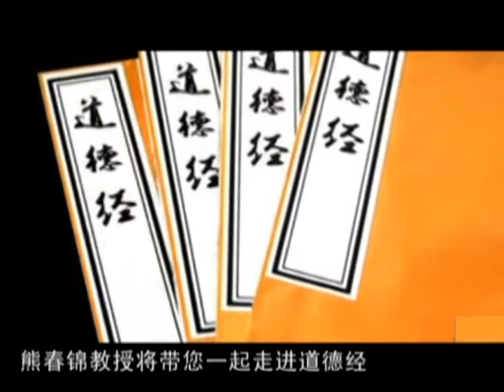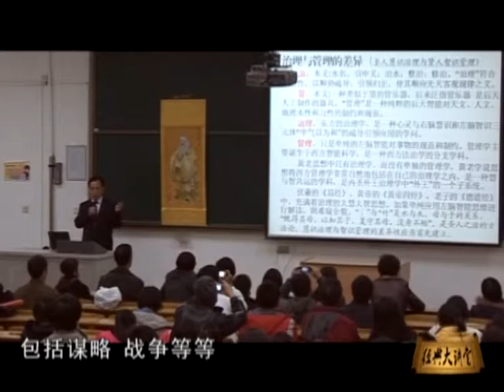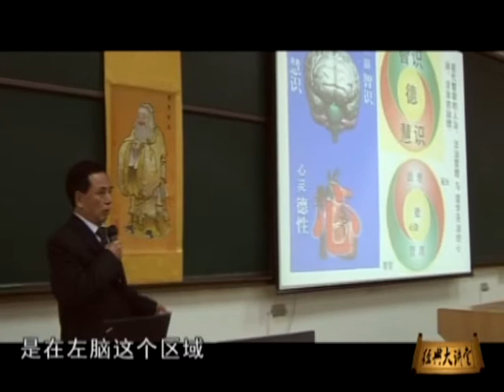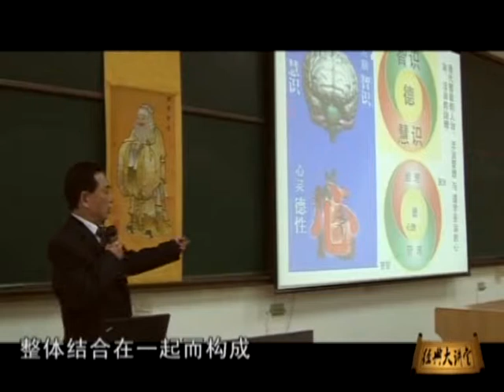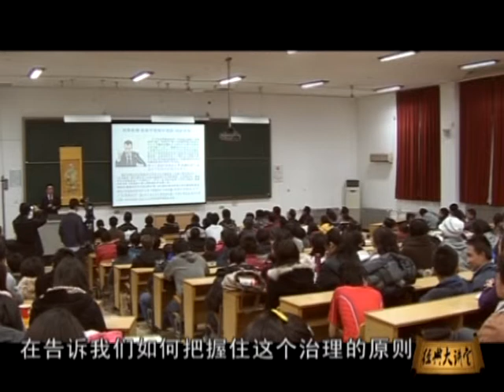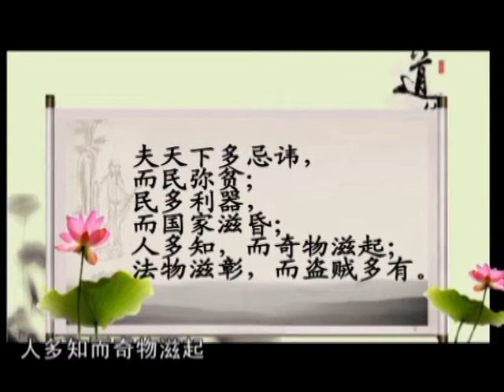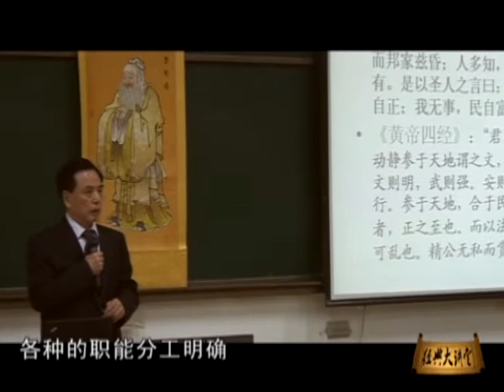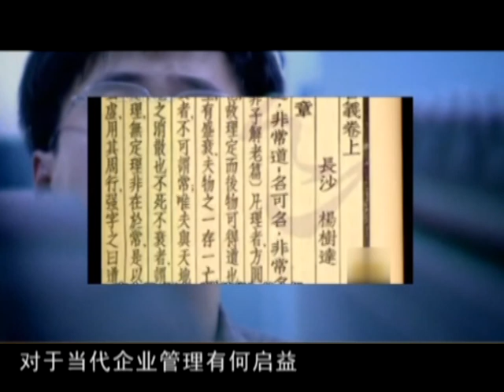纪录片《道德经》 企业管理 01